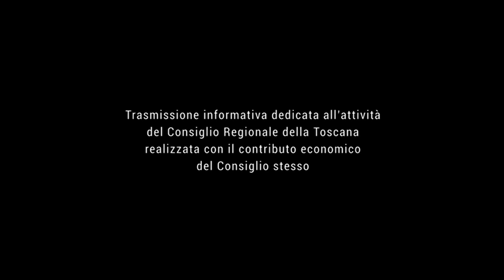TELE IRIDE - Agenda Toscana